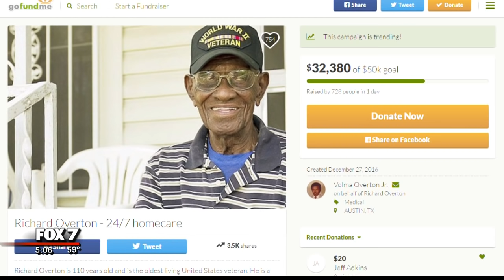Austinite Richard Overton, 'Nation's Oldest Veteran' needs help | 12/2016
Richard Overton has lived in his East Austin home for years but is now needing help to stay in it. FOX 7's Casey Claiborne has more on the story.